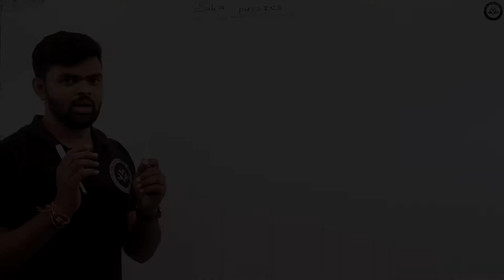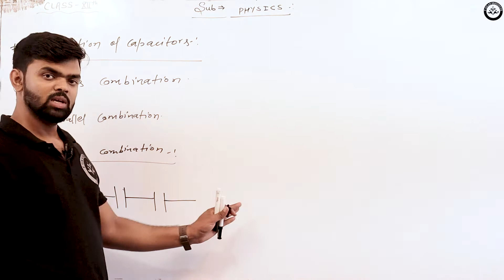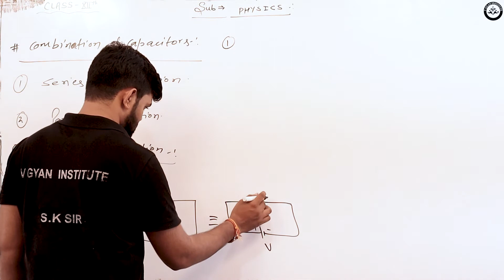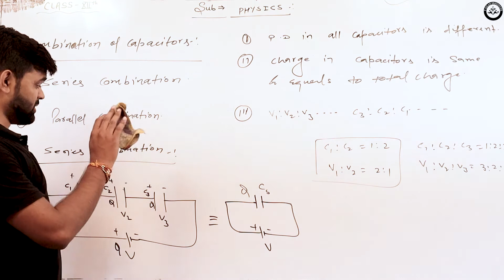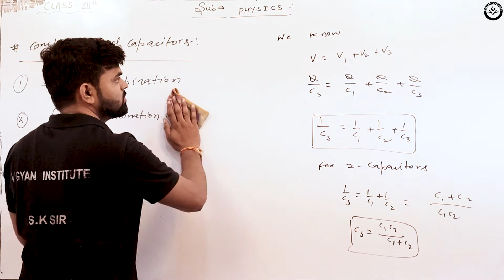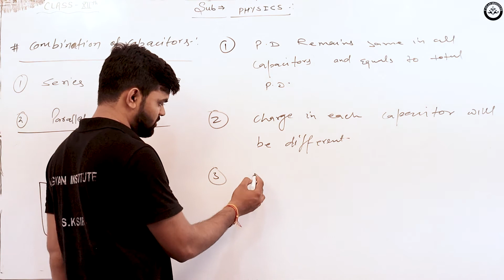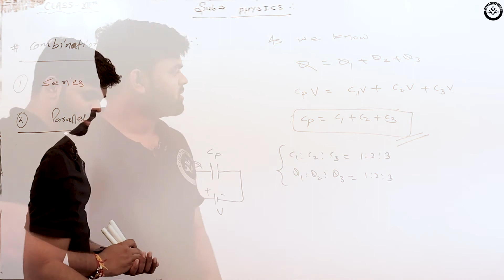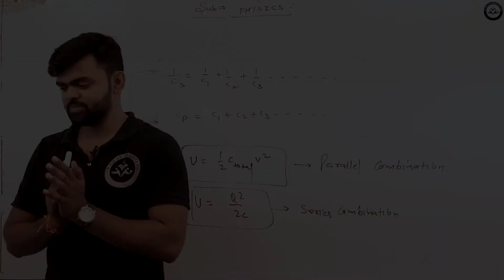Electrostatics potential and capacitance |Le - 7 |Class 12th|Series Parallel comb. Of Capacitor |VGI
Electrostatics potential and capacitance|Le - 6 |Class 12th|Concept Of Capacitor |VGI

V gyan Institute Physics By S.K Yadav Sir

“V Gyan Institute” is also known as “The Concept Classes”

Link :-
Lecture-1, Introduction of charges.

Physics by :- Swadesh K Yadav Sir